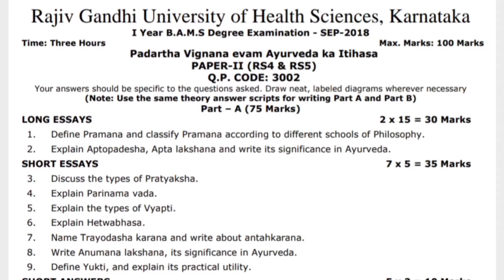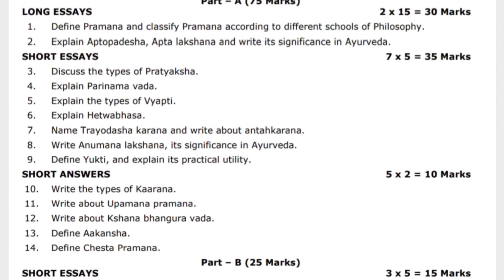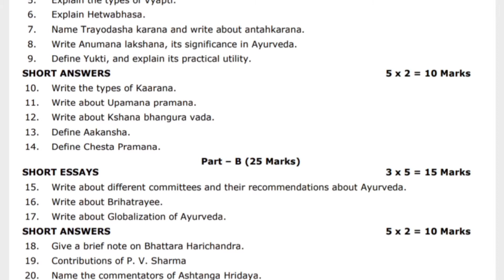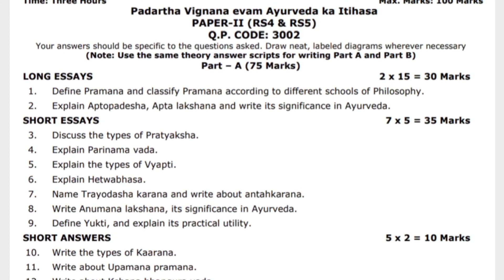RGUHS KARNATAKA Bams paper । padarth vigyan 2st paper 2018 । Ayurveda Study । । padarth vigyan ।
Hello guys

Bams first year books

Bams first year Syllabus

Bams subject wise syllabus